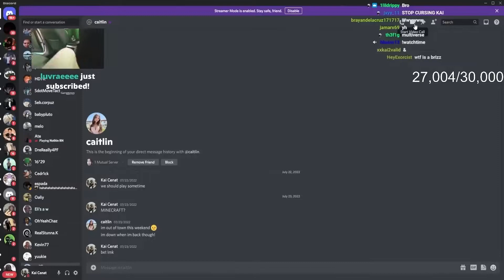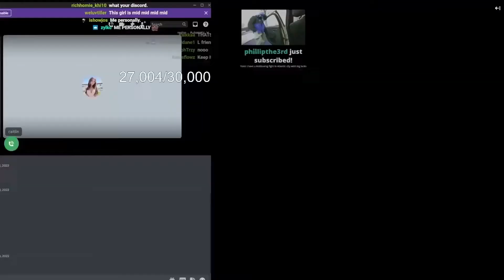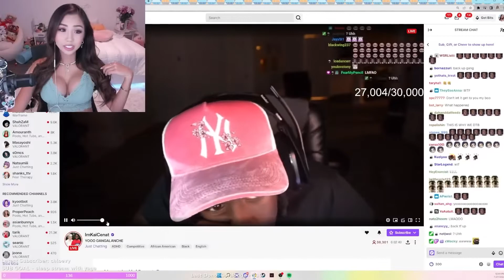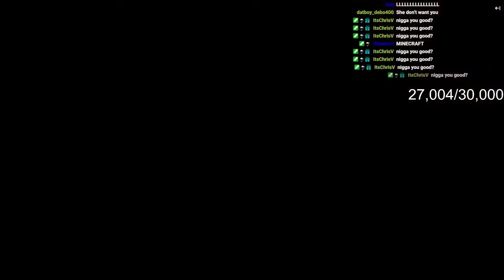SupCaitlin talks to Kai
Sub & Comment for more Kai Vids!
Follow Kai on all social medias